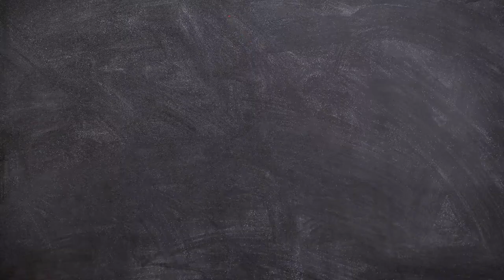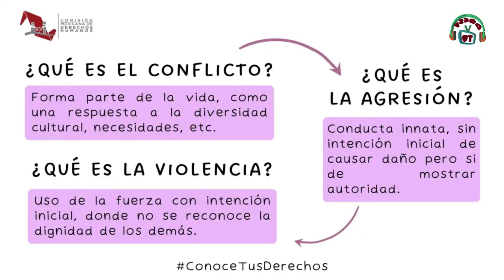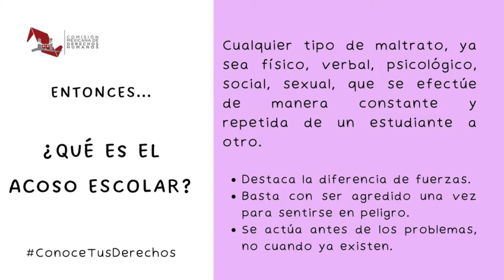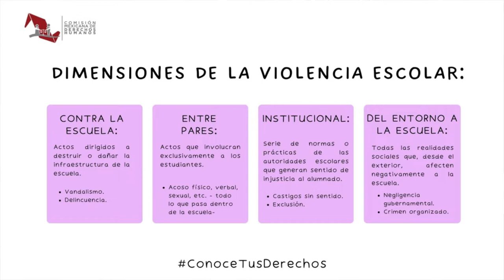Conoce tus Derechos/Violencia Escolar parte 2/20220801-CE2122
Conoce tus Derechos. Violencia Escolar parte 2. Conduce: Natalia Sthephens y Guadalupe Palma. Fecha de emisión: 01 de Agosto 2022. Este y otros programas los puedes ver Producciones con fines educativos a cargo del Lic. Ernesto Gutiérrez Garcés - Director General de Educación Secundaria Técnica en la CDMX